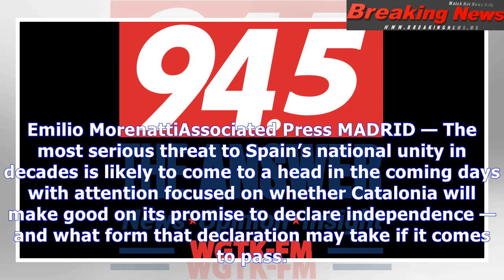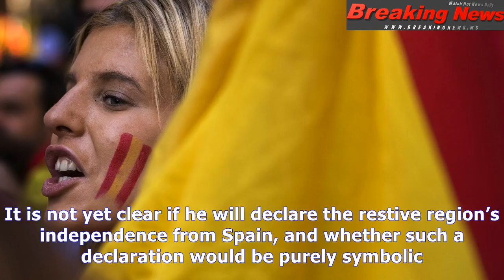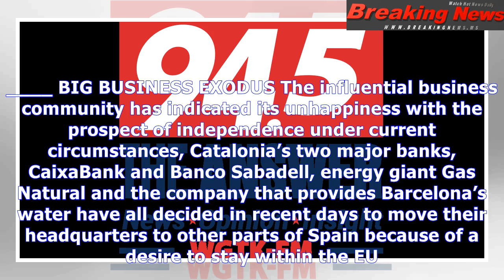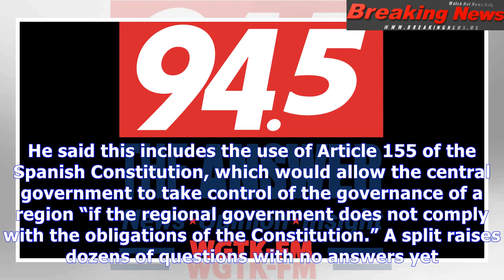Ap explains: status of high stakes spain-catalonia standoff